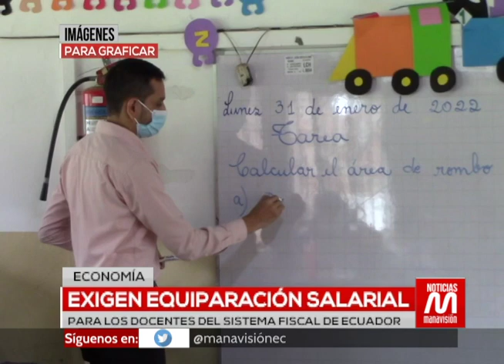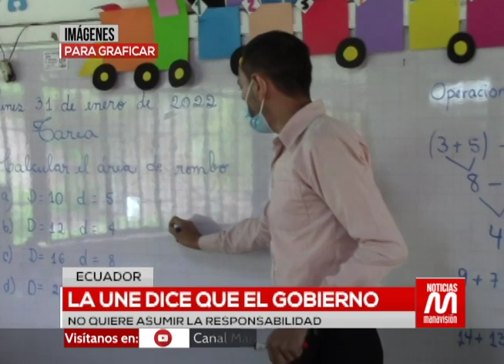Exigen equiparación salarial para los docentes del sistema fiscal de Ecuador